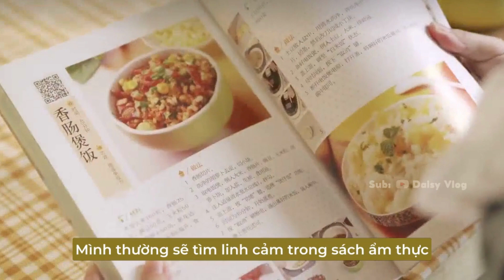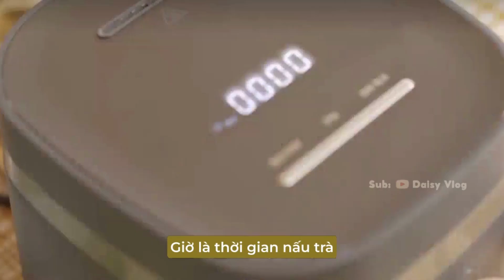[Vietsub] Cuộc sống độc thân | Một ngày của mình có gì vui ? Sắm đồ mới cho ghệ, nấu ăn... | #16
© Translated and edited by Daisy Vlog - don't reup
· Daisy Vlog không sở hữu những video này, toàn bộ video là mình sưu tầm từ Douyin, Xiaohongshu và dịch ra cho những bạn quan tâm đến video mà không biết tiếng Trung có thể xem được.
· I do not own these videos, all of these videos are collected from Douyin, Xiaohongshu and translated by Daisy Vlog for those of you who are interested in the video but don't know Chinese.